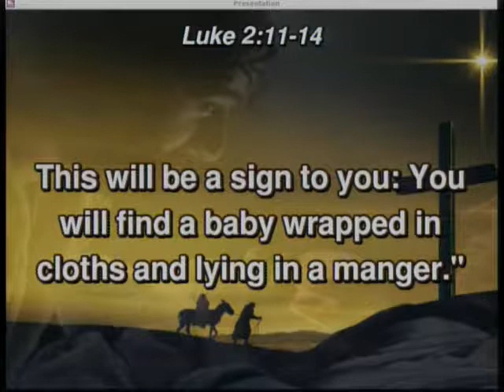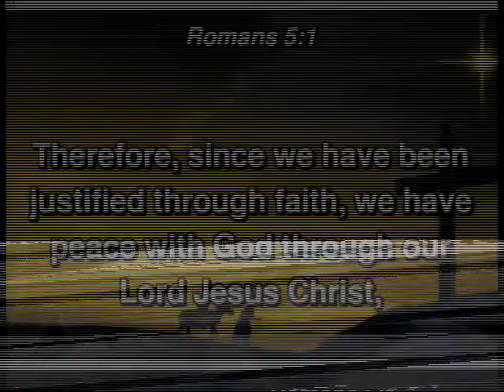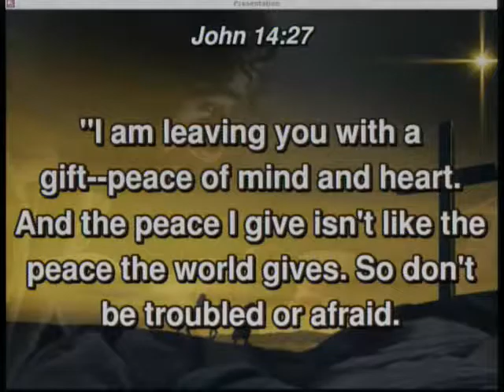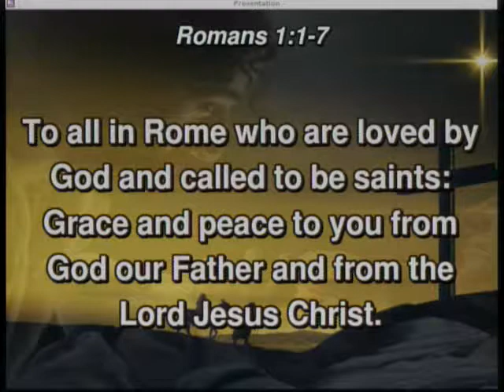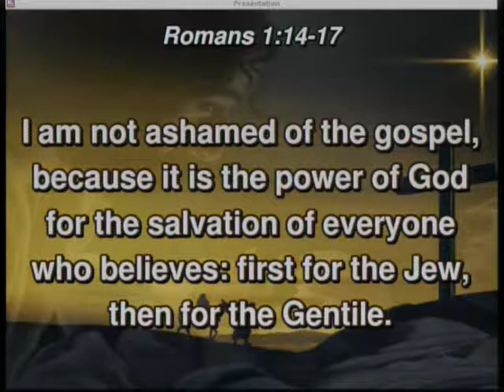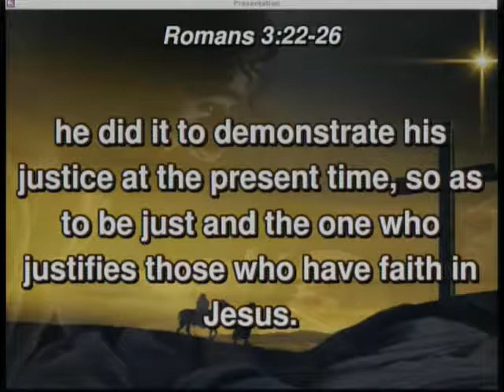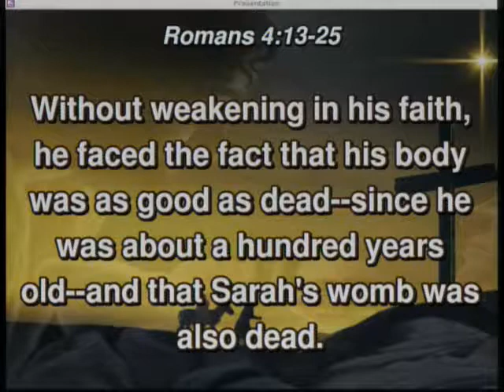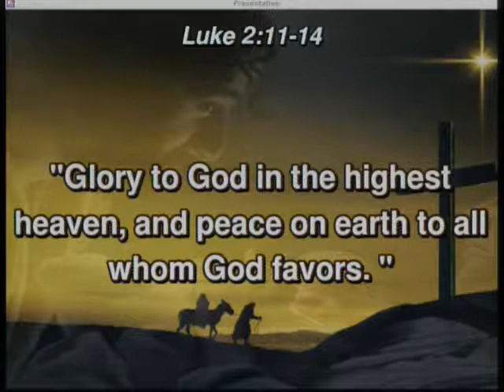20171203 - Peace On Earth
Sunday Service, Sermon - Peace On Earth